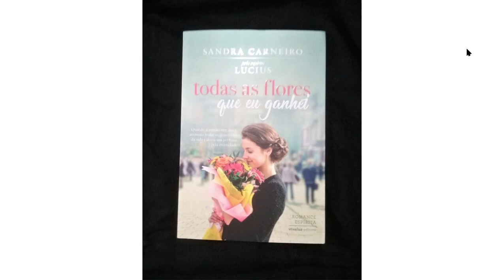Capítulo 7 - Todas as flores que eu ganhei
Sofia chega de viagem . Feliz de reencontrar as irmãs, tenta conversar com elas, mas o marido de Susi não permite que sua esposa fique, apenas Hanna conversa um pouco com Sofia. No dia seguinte, Sofia ficará noiva de Acabe.